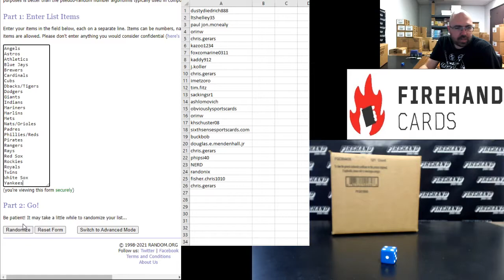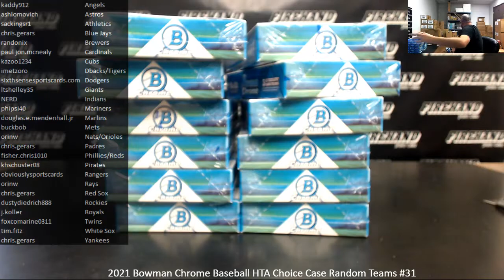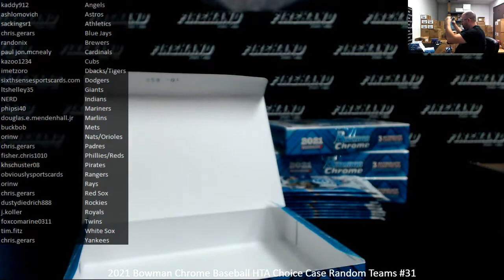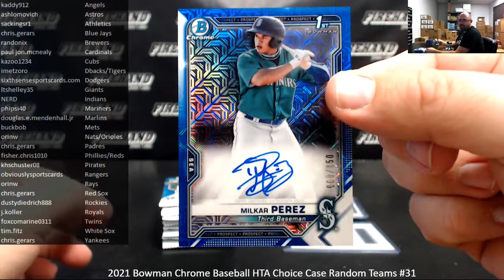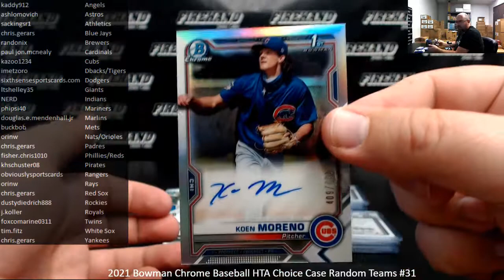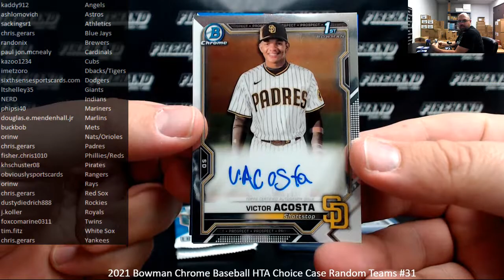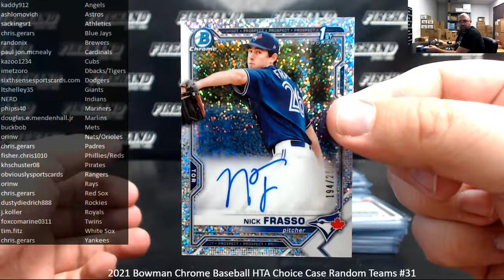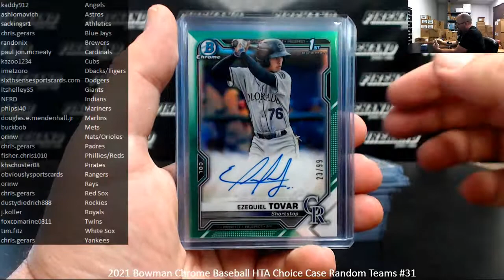11/5/2021 2021 Bowman Chrome Baseball HTA Choice Case Random Teams #31